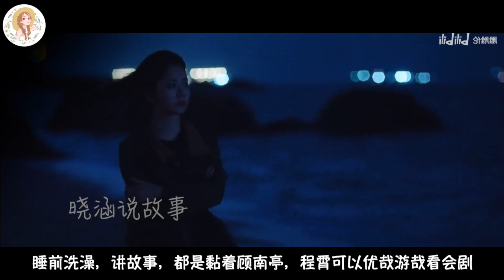《向风而行》番外 第67集 儿大不由娘，程霄感觉自己是坏阿姨